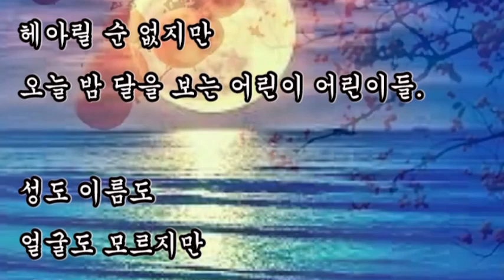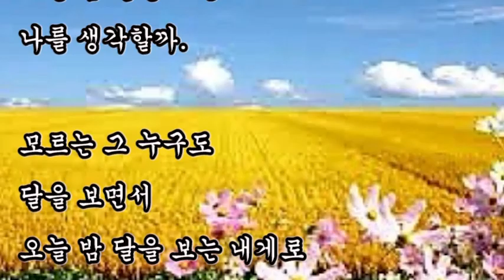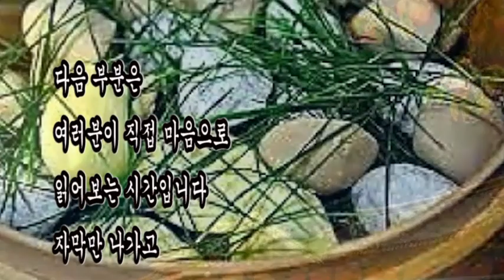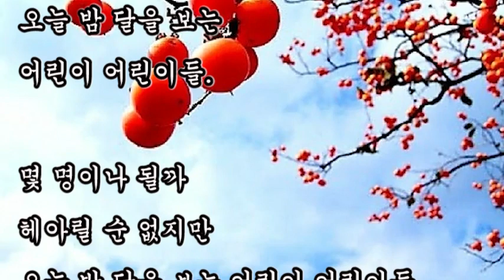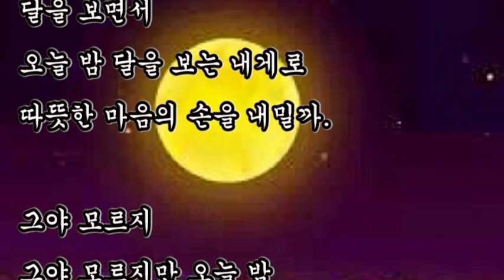좋은글, + 한가위의 오늘 밤 / 박목월, 달을 보는 나는 따뜻한 마음의 손을 서로 잡고 있는 것 같다.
좋은글,
+ 한가위의 오늘 밤 / 박목월
달을 보는 나는 따뜻한 마음의 손을 서로 잡고 있는 것 같다.

달을 보며 생각한다
마을마다 집집마다
한가위의 오늘 밤
달을 보는 어린이들.

한라산 기슭에도
태백산 골짜기 두메 산골에도
오늘 밤 달을 보는
어린이 어린이들.

몇 명이나 될까
헤아릴 순 없지만
오늘 밤 달을 보는 어린이 어린이들.

성도 이름도
얼굴도 모르지만
달빛에 빛나는 하얀 이마
달빛에 빛나는 까만 눈동자

모르는 그 누구도
달을 보면서
오늘 밤 달을 보는
나를 생각할까.

모르는 그 누구도
달을 보면서
오늘 밤 달을 보는 내게로
따뜻한 마음의 손을 내밀까.

그야 모르지
그야 모르지만 오늘 밤
달을 보는 모든 어린이들이
어쩐지 정답게 느껴진다.

언제 만날지
어떻게 사귀게 될지
달을 보는 나는 따뜻한 마음의 손을
서로 잡고 있는 것 같다.